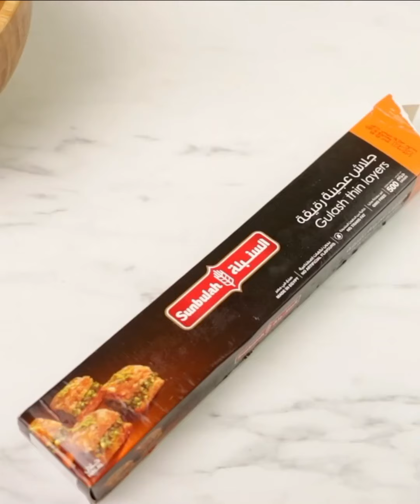وقت ما الحالة تكون ضنك ونفسي في حاجة حلوة برجع اعمله حلو وبسيط وع قد الايد !!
المقادير
350جرام كنافة مفرومة ناعمة وباكد لوشعر سيبوها في الفريزر شوية ونعموها تمام
معلقتين سمنة لتحميص الكنافة
بتتحمص من غير سكر اطلاقا علي قد السمنة فقط

لفة جلاش اهم حاجة نغطيها بفوطة بعد ماتفك ونفردها اتفقنا علشان مش تنشف
سمنة لدهن الورق

الشربات
كوب ونص سكر
كوب ماء
معلقة عسل جلوكوز ممكن نستغني عنها خالص
عصير نص ليمونة
ملاحظة هامة جداا
وقت مانلف الرولات تكون الصنية مدوهونة سمنة من الأرضية ونحط الرول ونغطي بردوا مش معني أنه أتلف أنه يتساب في الصنية مكشوف وانا بقطعه هيكون ناشف اتفقنا